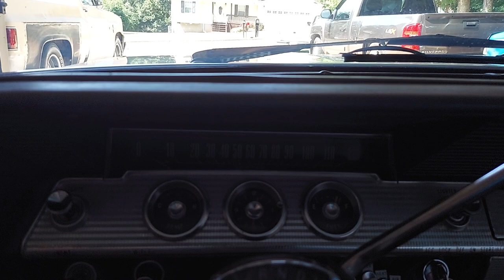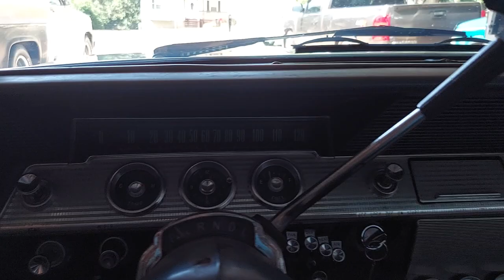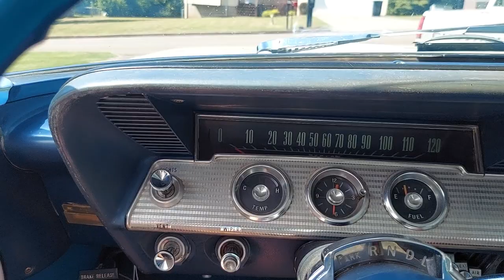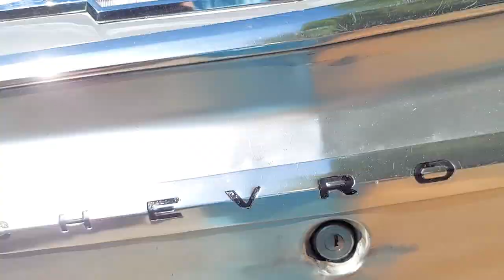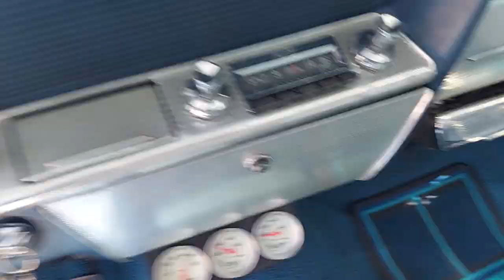Let's get my 1962 Chevy Impala "Whitey" out of the garage! One family owned! I've owned it 38 years!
I think that this is one of the most beautiful cars that I have ever seen!